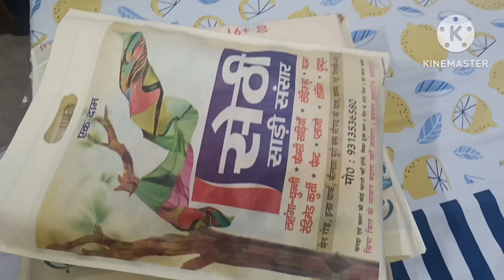पूजा 🙏🏻की तैयारी शुरू कर दी माता रानी और कान्हा की पोशाक से🤗🛍️ beautiful 😍 saree shopping 🛍️